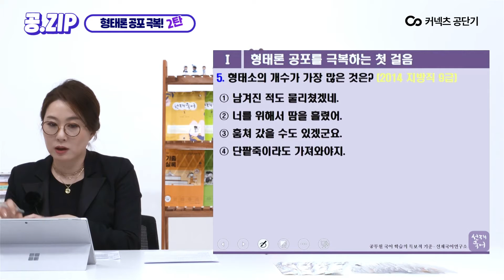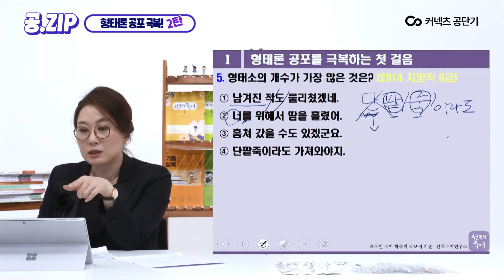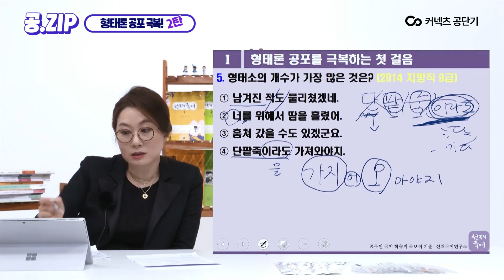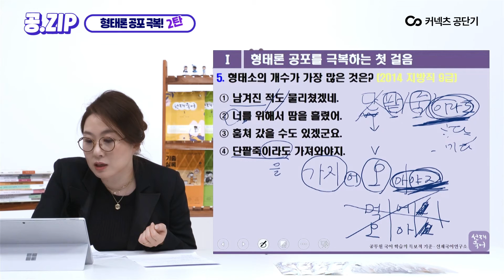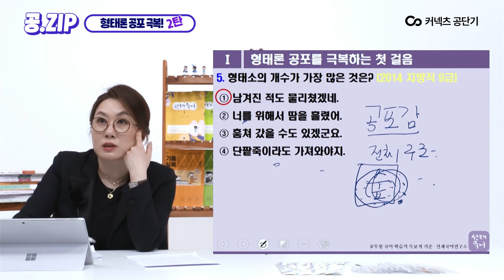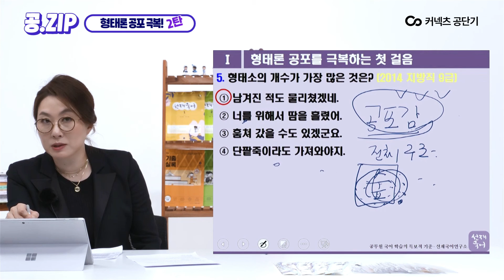[공ZIP] 선재쌤 형태론 공포 극복! 2탄!(라이브 특강)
형태론 공포 극복 2탄을 공개합니다 😍
많이 기다리셨죠?👋

따라 올 수 없는
선재쌤의 특별 강의
함께 보시죠~🙀